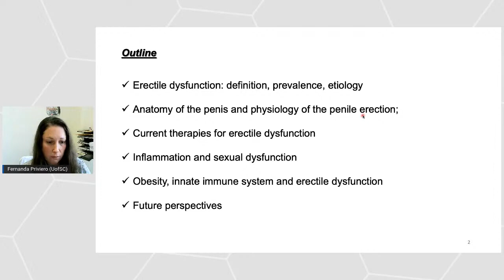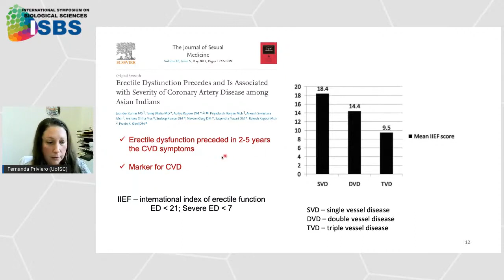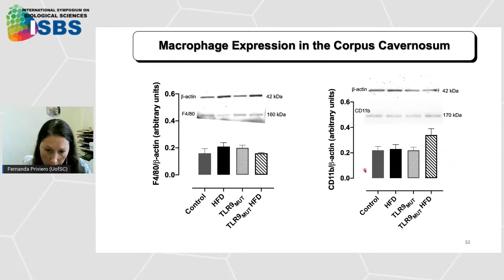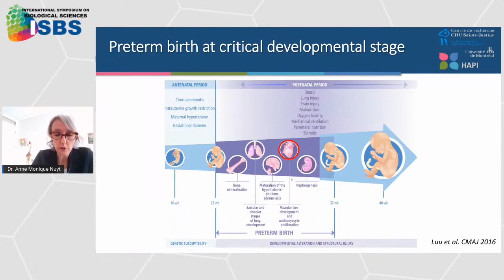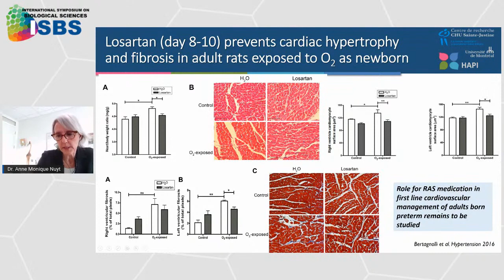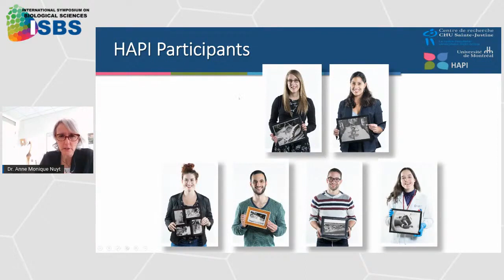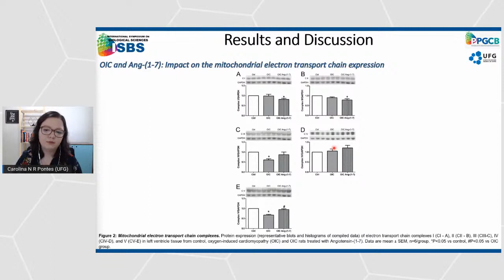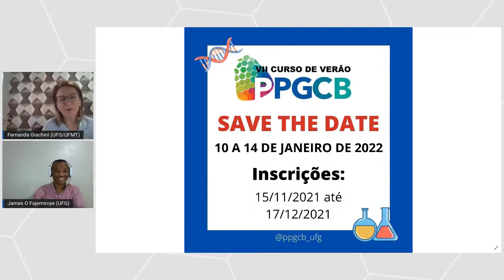Session 2 International Symposium on Biological Sciences ISBS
Session 2
Chairs: Prof. Fernanda Regina Casagrande Giachini Vitorino; Prof. James Oluwagbamigbe Fajemiroye

16:15 – 16:55
Prof. Fernanda Brusch Marinho Priviero (USA) – Innate immune system activation causes erectile dysfunction in models of metabolic disorders.

16:55 – 17:35
Prof. Anne Monique Nuyt (Canada) – Oxygen-induced cardiomyopathy in newborn rats: A model for adult cardiac diseases after preterm birth.

17:35 – 18:00
Carolina Nobre Ribeiro Pontes (Brazil) – Angiotensin-(1-7) improves cardiac left ventricular bioenergetics and mitochondrial function in a rat model of neonatal high oxygen-induced cardiomyopathy.